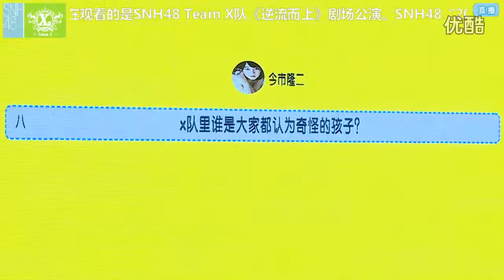20160422 SNH48 X队 MC03 (林忆宁, 张嘉予, 闫明筠, 李晶, 张韵雯, 汪佳翎, 谢天依)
April 22nd, 2016: Team X Stage - Third MC (Lin YiNing, Zhang JiaYu, Yan MingJun, Li Jing, Zhang YunWen, Wang JiaLing, Xie TianYi)